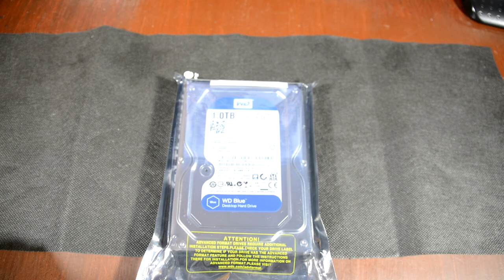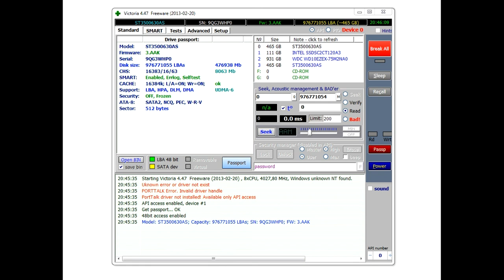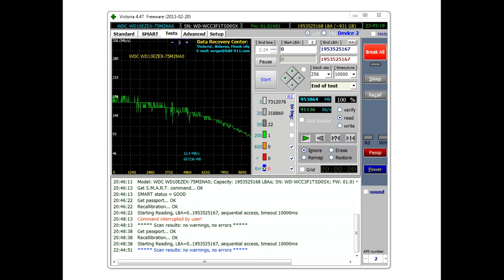жесткий диск HDD 1ТБ, Western Digital Caviar Blue, WD10EZEX